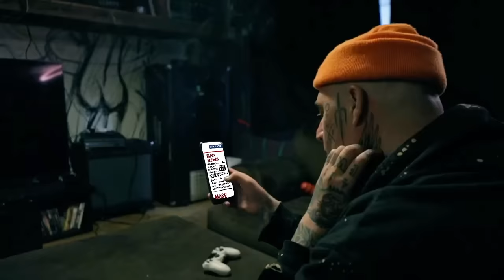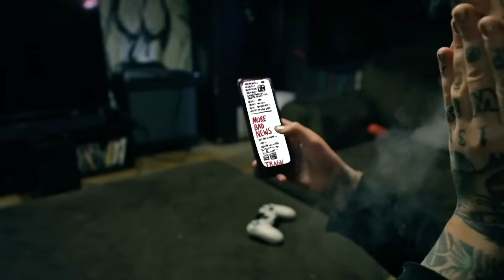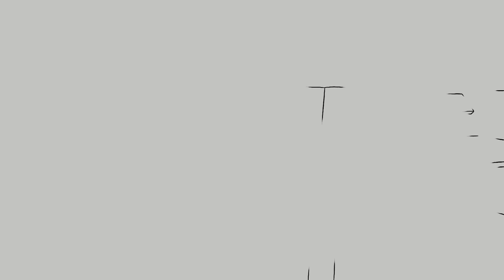Highly Suspect - These Days (Official Acoustic Video)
The official acoustic video of Highly Suspect's "These Days" from their album 'MCID' - Out Now!

A short by Baris Alten and Johnny Stevens
In loving memory of Nathaniel Beavan

LYRICS
Somethings goin on these days
I don’t belong here anyways
Something feels wrong these days
I hate these days

Woah, I hate these days
It doesn’t even matter anyways

Hello, is there a reason why you’re still breathing at all
I don't feel good
So, I don't think Ill pick up your call
No, You’re so stupid

What, I don't wanna hear it cause you think I’m just a slut
But I loved you
Trust, I never lied to you
I told you what was up
Now, I can’t stand you

Sometimes I need to bust a nut
That doesn’t mean I don’t love
So what
You’re saying that you wish that I was playing with your butt
I guess you can come over

Woah, I love these days